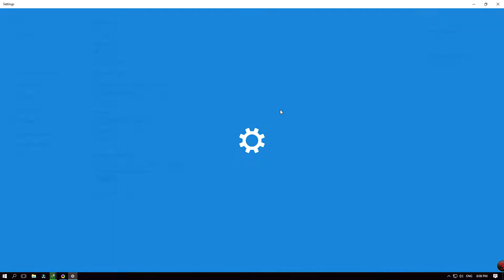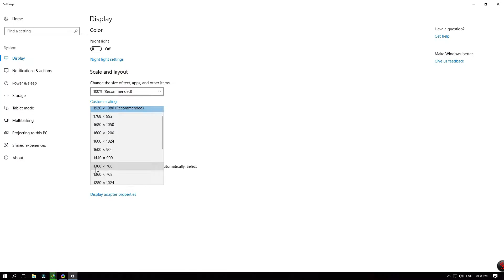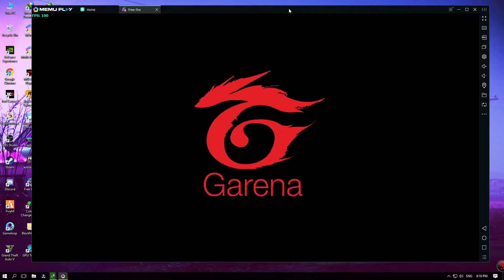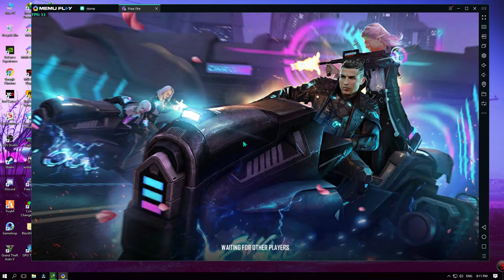Memu 7.1 Setting With Out Any Aim Stuck Issue 100% | Zakota Plays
💗Keep Supporting💗

💗PAKISTAN💗

💋 Inspiration BNL, CLONEL 💋MY SELF👀

🏆 PC Spec 🎮

Core i5 3.80  GHz👻
GTX 1060 6GB🚀
10Gb Ram🤟

🖐️ Tags Ignore 🖐️